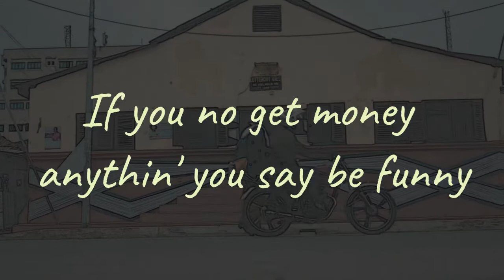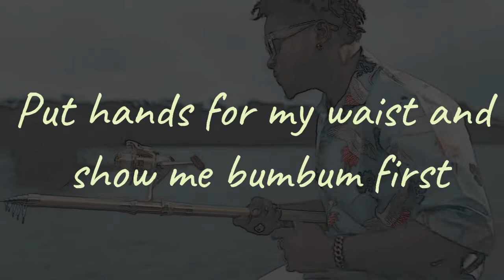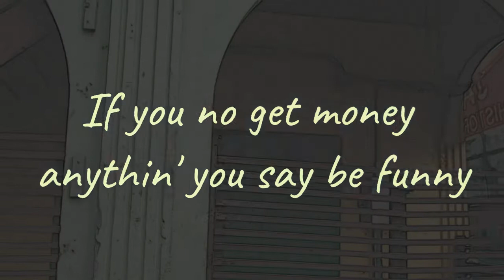Kuame Eugene - Take Away (Lyrics)